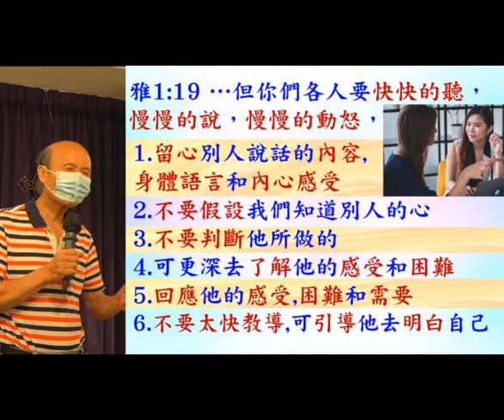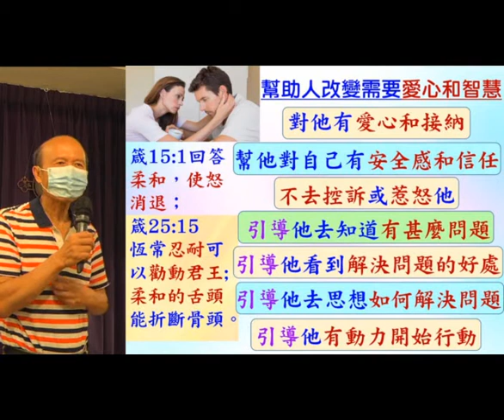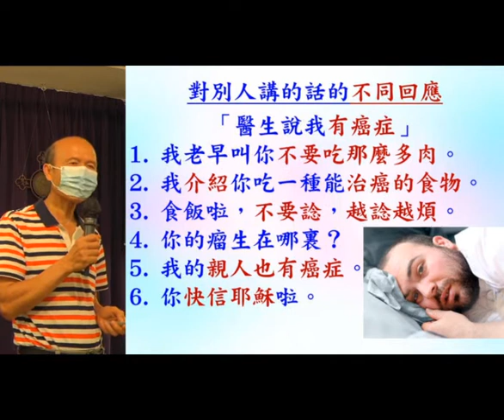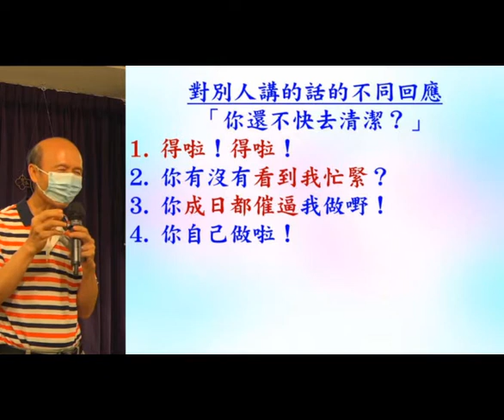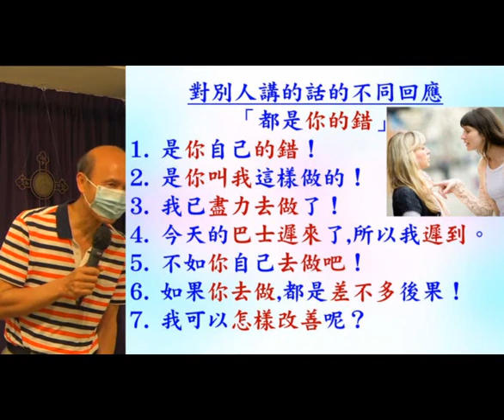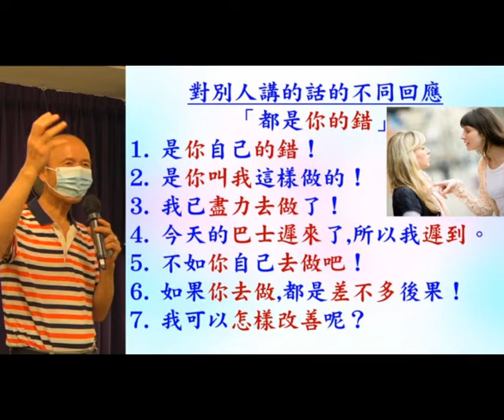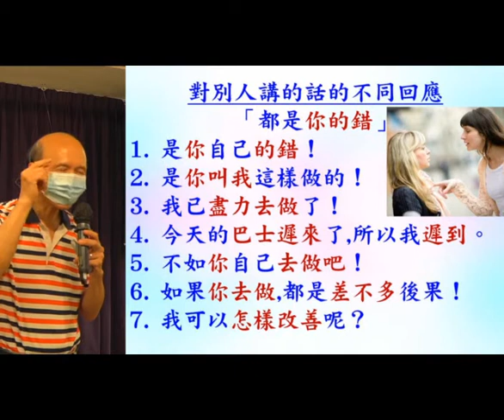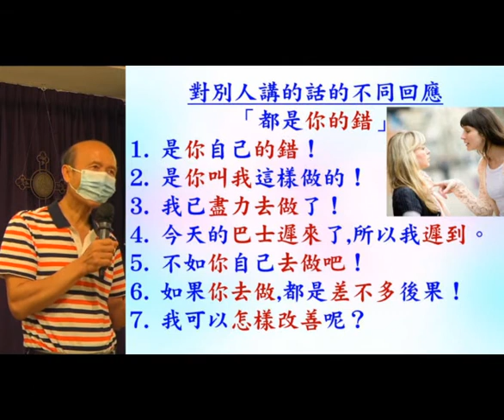知各人的內心 , 適切地回應(2) - 2022.07.17 葉牧師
知各人的內心 , 適切地回應(2)

請肯定戶口名字是：Global Fire Missions Ministries Limited.

1. 與主的關係：怎樣建立與主相愛的關係，怎樣從主的愛得力，怎樣深信神的供應和計劃。
2. 處理生命：怎樣不被人、罪、負面思想情緒和潛意識、婚姻和生活的問題、和侍奉的問題影響。
3. 進入不同層次的侍奉：侍奉可以由簡單的生活見證，到建立別人的靈命，或進入策略性的侍奉。

《輕鬆得勝》的特色：
1. 一目了然：簡單知道怎樣處理和發揮生命。
2. 有實際可行的方法：我和很多人曾20年實際地應用。
3. 可以輕鬆喜樂地得勝：可以在恩典中輕鬆喜樂地處理任何問題，不需要在壓力下成長。因為耶穌的軛是容易的，而神喜悅我們任何真心的努力。
4. 活出《輕鬆得勝》並不太難：處理和發揮生命並不是遙不可及。